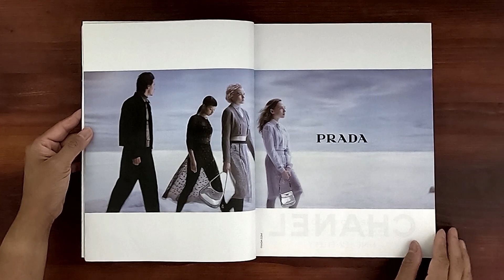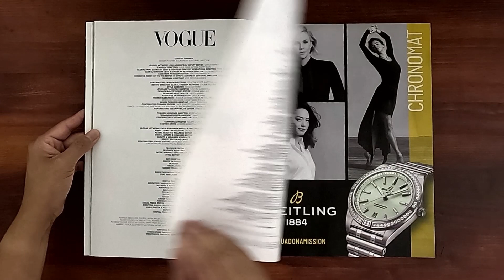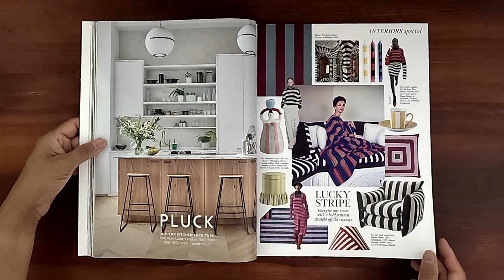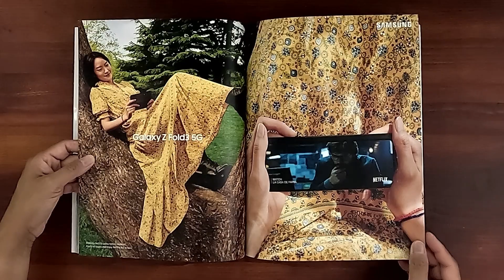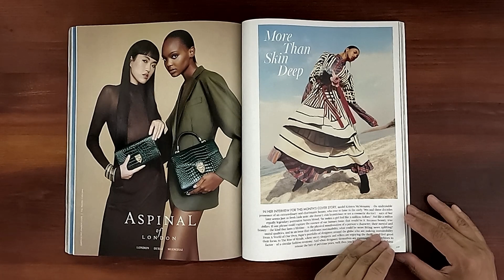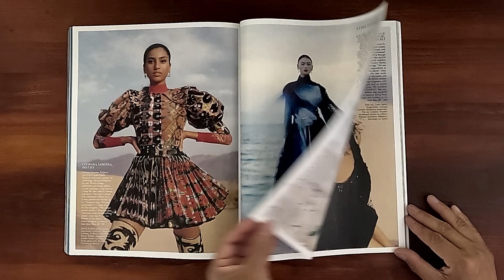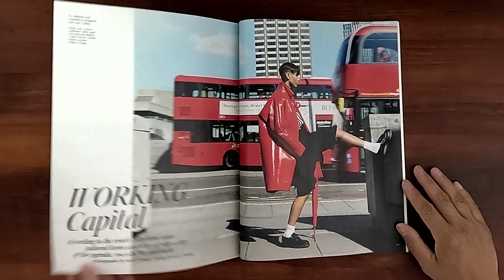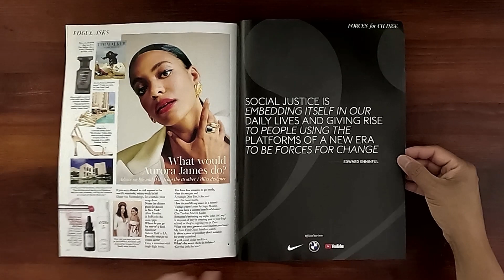2022 January ASMR Magazine Flip Through: British Vogue Kristen McMenamy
British Vogue January 2022 issue.  Relaxing ASMR sounds from page turning and a step back in time at the same time.

Kristen McMenamy on the cover and fashion editorial. Kristen McMenamy at 56. The rise of resale. A world of our own: independent designers.  Sustaining Grace: Federico Marchetti and Kerry Olsen.   Reflections on beauty. "Working Capital" editorial.